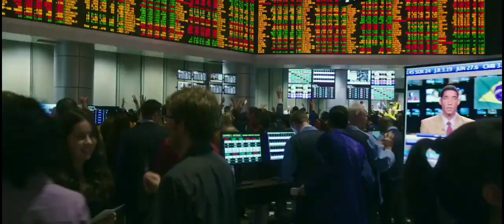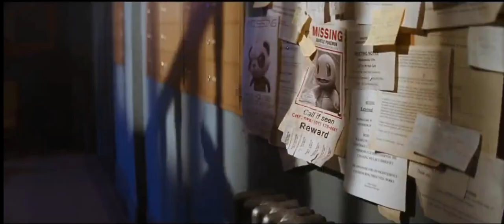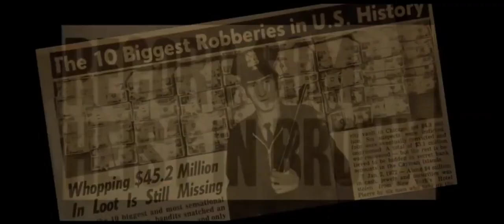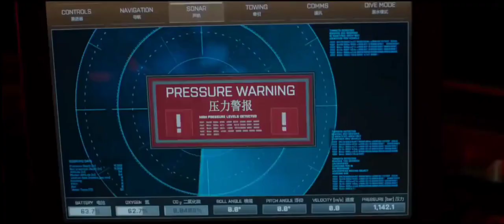Top 10 Latest Hollywood Hindi Dubbed Movies Available On YouTube | Part 93 | Always New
latest Hollywood Hindi dubbed movies on YouTube Part 93.  best movies on YouTube

📠📝ALWAYS SOMETHING NEW
       (Daily uploads a new video)

i.

📝NOTE:
▶If You have any question so leave a lovely💓 comment.